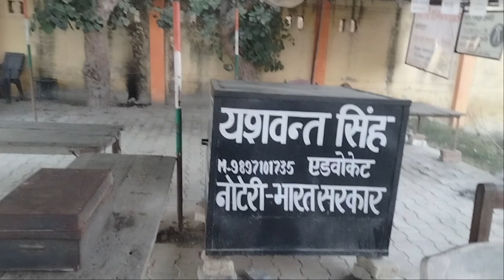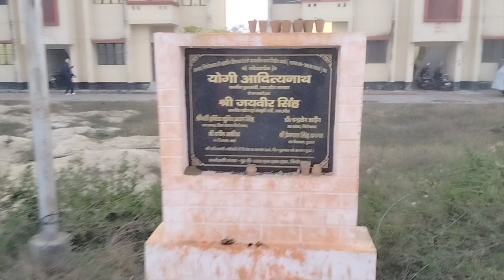Hamara Yaha Ki Tashil Thodi Cazual Hai 🤔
We Make Videos For Your Entertainment Purpose 😊

{ INSTAGRAM HANDLES }

{ MY CITY SOCIAL MEDIA PAGE }